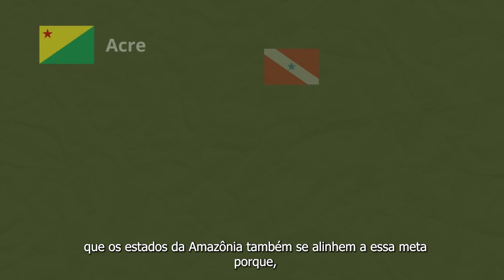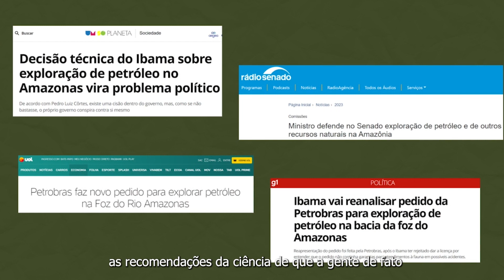Como Belém deve se preparar para receber a COP30?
🌎 O Brasil, a Amazônia, o Pará e Belém terão de superar ainda muitos desafios para sediar a COP30, em 2025, em um cenário positivo. Um dos principais é que os próprios governadores dos estados amazônicos se comprometam com o DesmatamentoZero, como explica a pesquisadora do Imazon @brenda_brito.

💡Além disso, é preciso substituir a economia baseada na emissão de gases do efeito estufa, principalmente no setor de energia, onde os modelos renováveis precisam ter prioridade.